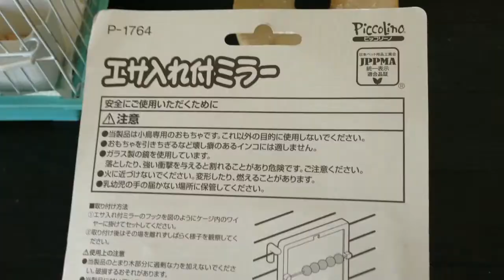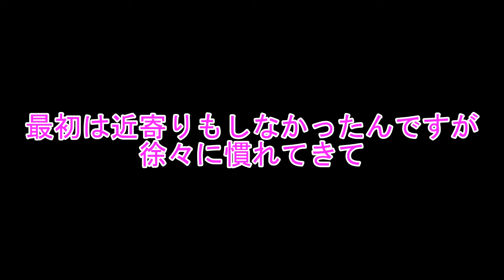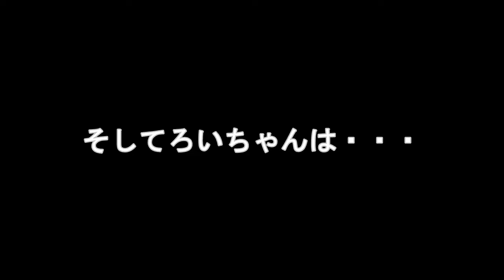3羽のセキセイインコ日誌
黄緑系のインコ　H29/3/17頃産まれ　飼った日5/27
(きいちゃん)　男の子
青系のインコ　　H29/5/6頃産まれ　 飼った日5/28
(ぴゆちゃん)　女の子
グレーのインコ　H29/5/28ごろ産まれ　飼った日7/7
(ろいちゃん)　女の子